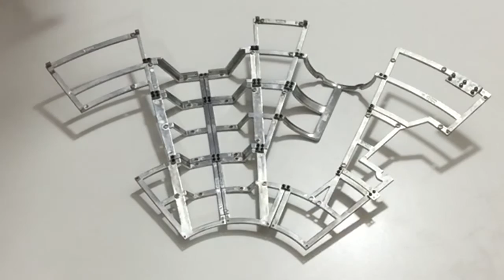Official Millennium Falcon Build Diary - Pack 13, Stage 50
De Agostini ModelSpace presents the Official Millennium Falcon Build Diary.

This video details what's included and the build process for Pack 13, Stage 50 of your Millennium Falcon subscription.

If you wish to order this 1:1 model Millennium Falcon,

This official model of the iconic Millennium Falcon is a 1:1 replica of the original Empire Strikes Back movie prop, and also features unique internal details, lighting and movable parts.